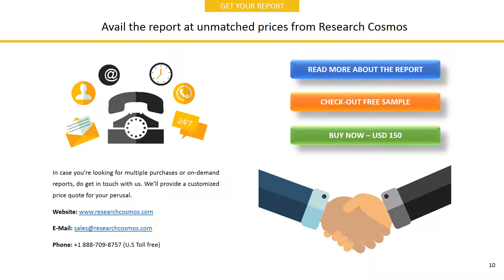AEON CO., LTD. Company Profile and Tech Intelligence Report, 2018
The report AEON CO., LTD. Company Profile is a detailed document covered company’s Overview, History, SWOT Analysis, Products/Services, Facts, Financials, Key Executives, Competitors, Tech Intelligence, IT Outsourcing, IT Management, Recent Developments and Strategy Evaluation.